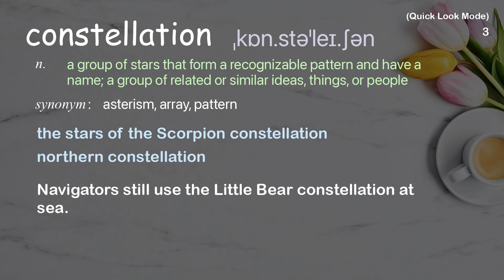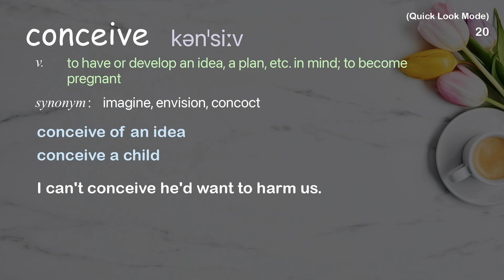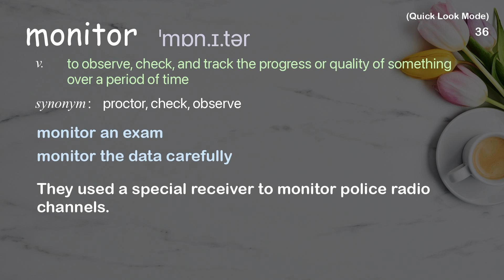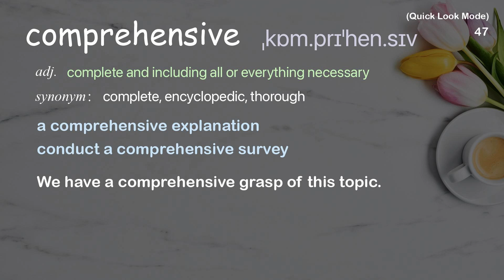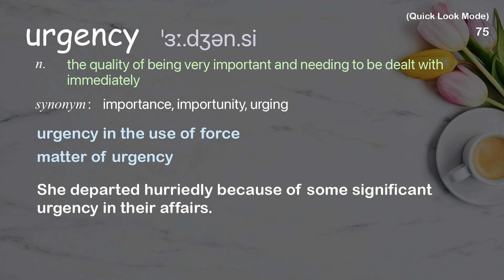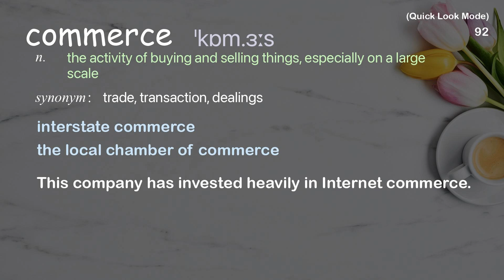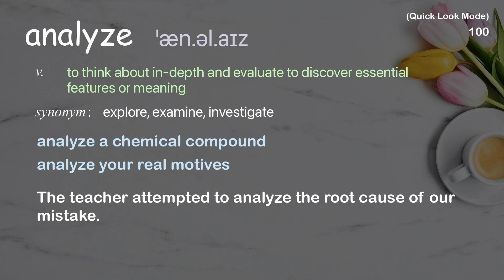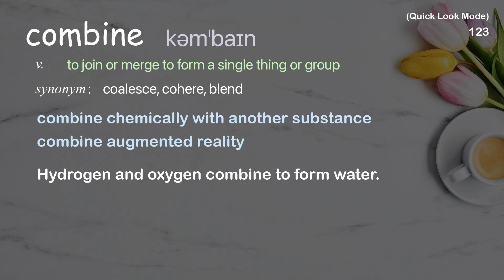125 Academic Words Quick Look Ref from "SAT Premium Prep 2023 Test 1 Sec.1 Q11-21, Princeton Review"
■IMPORTANT

■Reference Source (You can purchase the original book from here)

This content is an unofficial teaching aid and is not endorsed or approved by The Princeton Review.
SAT is a registered trademark of the College Entrance Examination Board. This content is not endorsed or approved by College Entrance Examination Board.